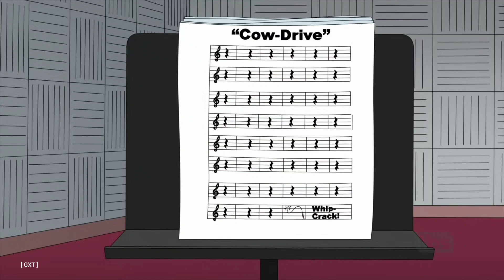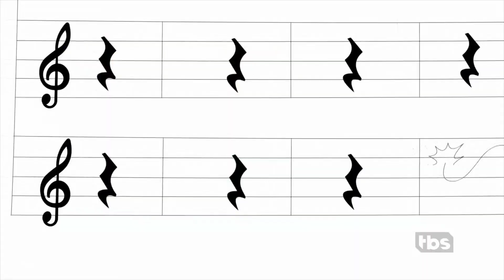American Dad: Musical Numbers compilation of Season 17.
Watch American Dad season 17 on
Amazon Prime

Help this channel by clicking on some Amazon links. Thank you.

00:01 The Mail Song
00:20 We didn't know it was wrong
01:54 Francine Inferno Rap
02:11 You don't belong on the road
03:51 Grieving
04:09 You are here so am I
06:16 I'm ready to play
06:55 Hayley's dead to us
07:27 Cow drive
08:31 Mr. Grounch